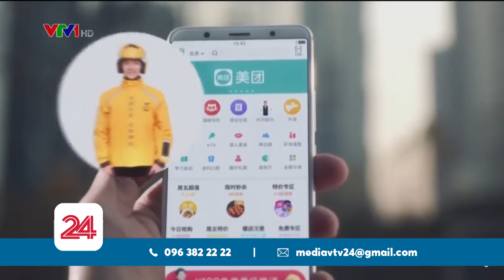Làm tiền điện tử riêng đang là xu hướng? | TCKD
Sau Facebook, ngân hàng Trung Quốc giờ lại đến Walmart cũng đang "lăm le" làm tiền điện tử riêng?